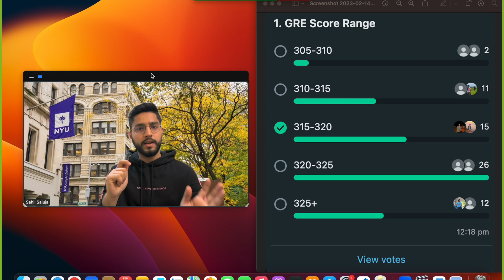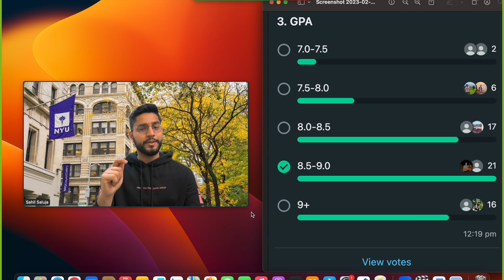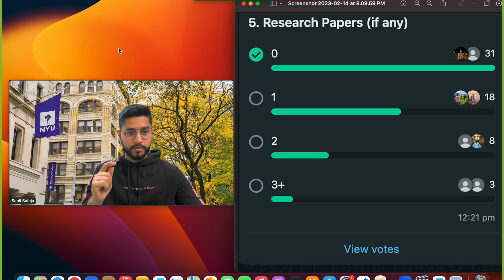NYU Tandon MSCS Admits|Fall 2023|My Profile|Masters in CS|CGPA is king| Computer Science|Decisions